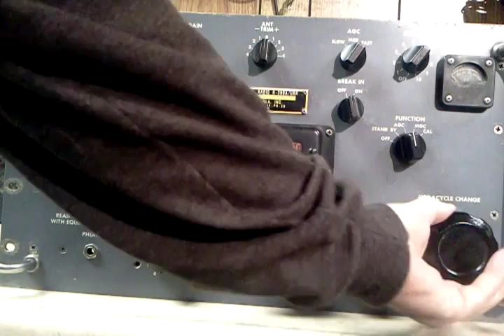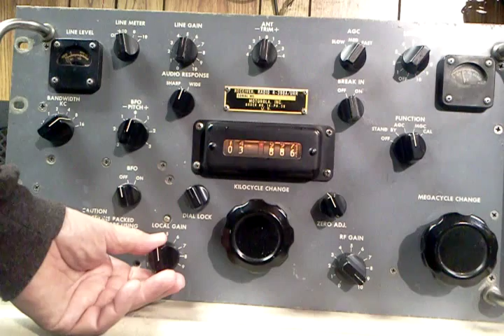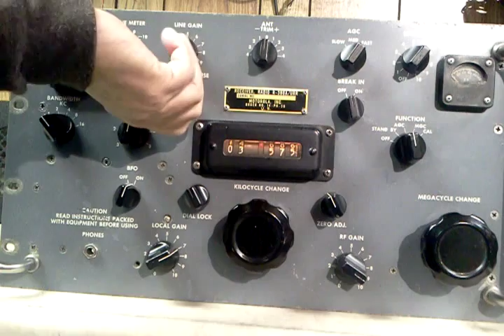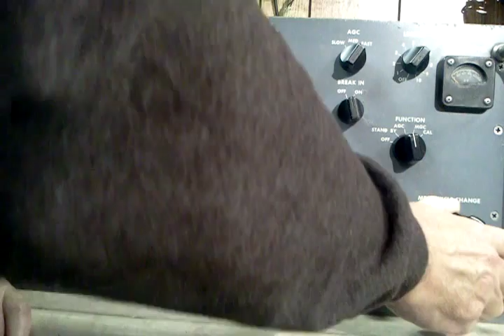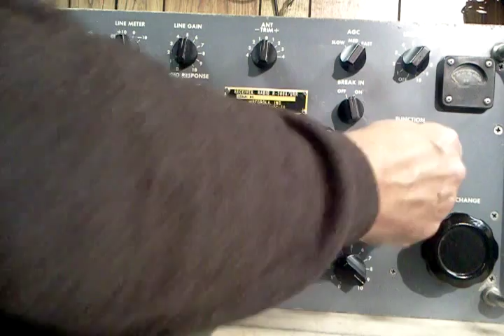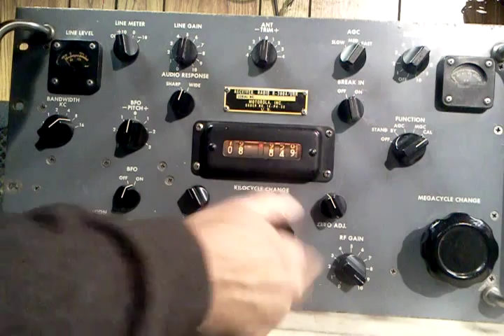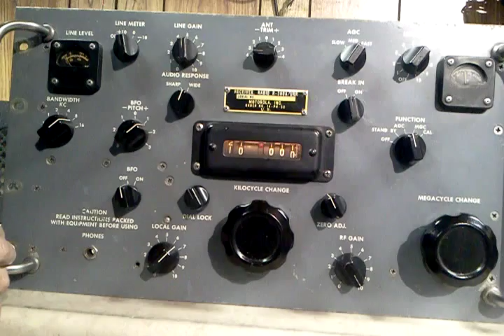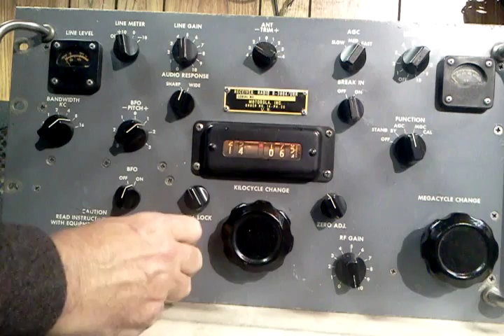R-390A Receiver Testing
The PTO tracking is excellent on this one and everything works.